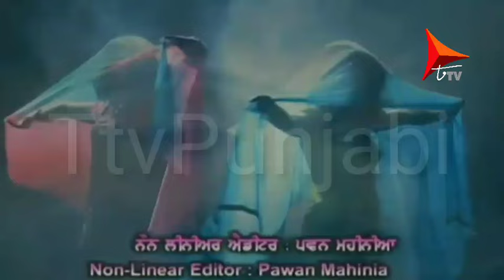New Show | Punjabi Tv Serial | Full Episode-07 | Bhagan Waliyan | @Ttv.punjabi